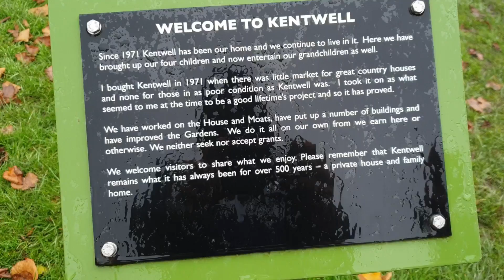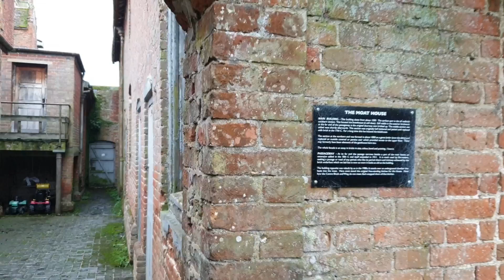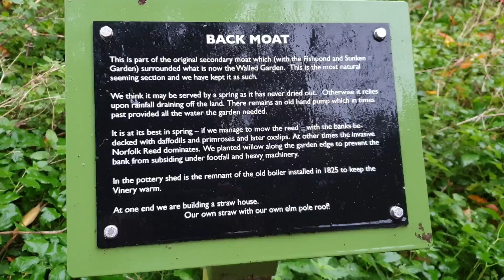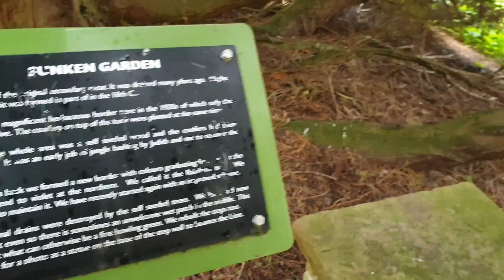VISIT TO: Kentwell Hall (& Gardens), Long Melford, Sudbury, Suffolk (Tudor House; Haunted Location)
• New video: Interesting Places To Visit
• Uploading videos of interesting places to visit from all around the world